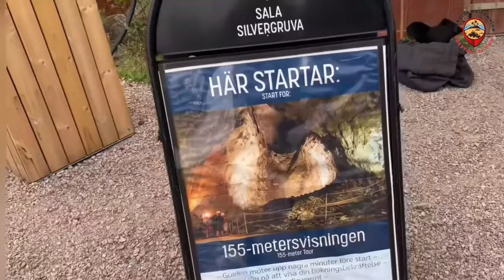10 świetnych sposobów na udany urlop bez upału i tłumów. Znasz je? Szwecja zaprasza!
@jedenglob 10 świetnych sposobów na udany urlop bez upału i tłumów. Znasz je? Szwecja zaprasza!
 Coolcation Sweden
Minęły czasy nieustannego pościgu za palącym słońcem i upałem. Gdy letnie słońce pali, wielu podróżnych szuka wytchnienia od męczących fal upałów. Pojawił się
nowy turystyczny trend, nazwany „Coolcation”, przyciągając uwagę do miejsc,które oferują umiarkowane temperatury.

 Zmiany klimatu i negatywne skutki ekstremalnych upałów powodują, że coraz więcej osób decyduje się na chłodniejsze miejsca, które oferują wytchnienie.
Dzięki swojemu północnemu urokowi i obfitemu pięknu natury Szwecja staje się coraz bardziej popularnym celem podróży dla
 tych, którzy chcą uciec od letniego upału i tłumu turystów. Dodatkowym i ważnym atutem jest też bardzo tania korona która czyni pobyt tu zdecydowanie
 przystępnym cenowo. Ale co dokładnie tu można robić? Dziś podpowiem kilka sposobów na ciekawe  szwedzkie  wakacje bez upału! Zapraszam!

10 świetnych sposobów na udany urlop bez upału i tłumów. Znasz je? Szwecja zaprasza!
Coolcation Sweden!
10 świetnych sposobów na udany urlop bez upału i tłumów.